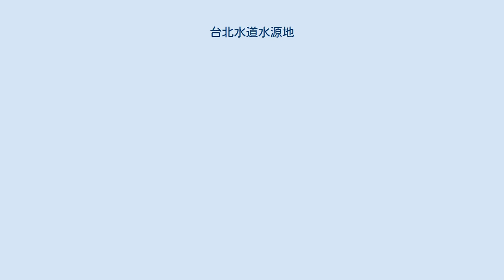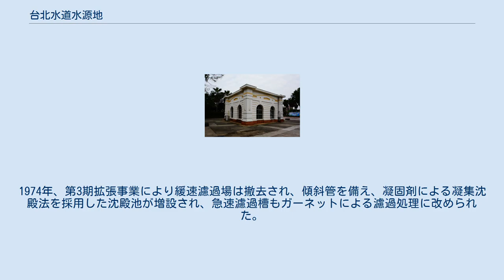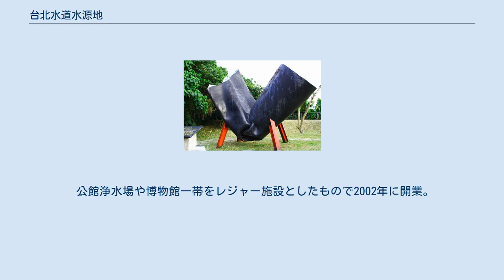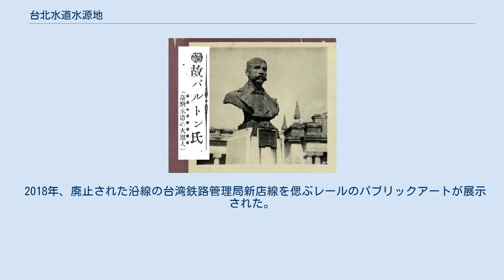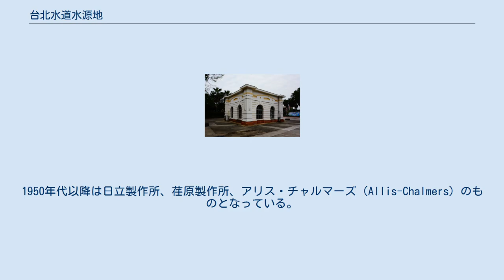台北水道水源地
日本統治時代の台湾 」 台北市 」 台北市区計画 」 台北水道 台湾の古蹟 」 直轄市定古蹟 」 台北市 」 中正区 」 台北水道水源地 新店渓 」 公館浄水場 台北水道水源地（たいほくすいどうすいげんち）は台湾台北市中正区にある日本統治時代に供用された取水場（水源地）と浄水場。
現在は市政府直営の公館浄水場（こうかんじょうすいじょう）として運営されている。
場内は博物館（自来水博物館）およびウォーターパーク（自来水園区）が併設され、台北市の市定古蹟にもなっている。
戦前の水道町、現在の水源里や水源路の地名の由来でもある。
 1885年、清朝の初代台湾巡撫劉銘伝が台北北門街（現在の衡陽路）、石坊街（現在の博愛路）、西門街に 井戸を開削、濾過消毒後に飲料水として市民に提供した。
これが台北における公共水利インフラの始祖とされる。
 1895年（明治28年）、日本政府の台湾統治における戦死者は154人だったのに対し、疫病による死者は4,000人以上に達し、 日本へ送り返され治療を受けた者は27,000人にのぼった。
 当時の明治政府で内務省衛生局長だった後藤新平は台湾全土の衛生顧問による衛生環境の調査と、上下水道整備を台湾開発の最優先事項とすることを要求した。
 1896年8月、台湾総督府はお雇い技師だったスコットランド出身のウィリアム・K・バートンとその弟子の浜野弥四郎を台湾の衛生事業と台北の上水道建設調査のために 派遣した。
淡水で総督府として初の上水道計画が始動。
 事業進行中にバートンは風土病に罹患したため静養中の東京で病死したが、遺志を継いだ浜野が計画案を仕上げて総督府に建議 1903年、公館観音山（現・虎空山、または小観音山）山麓の新店渓に取水口を設け、浄水場での処理後に加圧ポンプで観音山山上の貯水池まで揚水し、自然落下方式で市内に給水する案が採用された。
 12万人分、62.5万立方尺（約17,400立方メートル）の給水能力で計画され1907年（明治40年）4月に着工。
1908年10月に取水口とポンプ室が竣工し、給水を開始、1909年（明治42年）6月に給水管、浄水場、貯水池などの全施設が竣工し、一般家庭への給水も開始している。
総事業費は当時の金額で1,849万988円781銭だった。
「台北水源地緩速濾過場（繁体字中国語: 臺北水源地慢濾場）」と命名され、台北の水道水近代化インフラとなった。
 1914年（大正3年）には給水区域の人口が13.3万人に達し、内地から来た日本人の消費量が特に多かったため拡張工事が実施されている。
 台湾の水道事業は1896年にバートンと浜野による調査が開始されてから1937年時点で淡水、基隆、台北、士林、北投、新竹、彰化、嘉義、大甲、斗六、台南、高雄の主要都市111ヶ所で整備されるに至った。
 第二次世界大戦後は市政府建設局自来水課の管理下となった。
 1951年初頭、台北市政府が「台北市自来水水源拡建工程推行委員会」を設立、主任委員を当時の市長呉三連が務めた4月、拡建工務所を設立し、設計技師に台湾省政府建設庁から范純一を招聘し、事業を推進した。
翌年2月末に事業は完工。
凝集沈殿池1ヶ所、沈殿池2ヶ所、急速濾過槽4ヶ所を備え、1日あたり2万トンの給水量だった。
 1961年より台北市自来水廠の管理下となる。
1974年、第3期拡張事業により緩速濾過場は撤去され、傾斜管を備え、凝固剤による凝集沈殿法を採用した沈殿池が増設され、急速濾過槽もガーネットによる濾過処理に改められた。
能力も日量5万トンに増強されている。
1977年に台北自来水事業処管理下となり、ポンプ室が退役。
 1992年、視察に訪れた第8代総統李登輝がポンプ室の保全を指示、1993年6月、内政部がポンプ室を3級古蹟に登録、同年9月27日以降、火曜日のみ一般見学が可能となった。
1998年5月、一旦閉館し、台北自来水事業処が約8,000万ニュー台湾ドルを投じてポンプ室が当時のものを再現すべく修復された。
2000年4月30日、ポンプ室は台湾初の水道博物館となる『台北自来水博物館』として正式に開館した。
 公館浄水場や博物館一帯をレジャー施設としたもので2002年に開業。
2007年からはウォータースライダーなどを備えたウォーターパークの「親水体験教育区」が開業し、市民プールとしての機能も併せ持つようになった。
また、カワヅザクラやエザクラ、ソ...